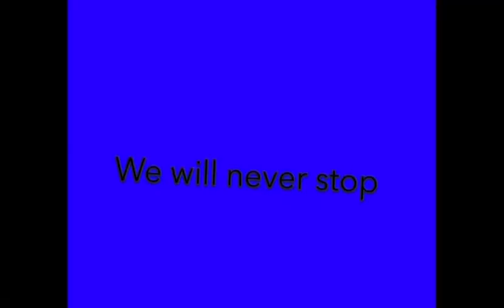Seahwks hype - Can’t hold us